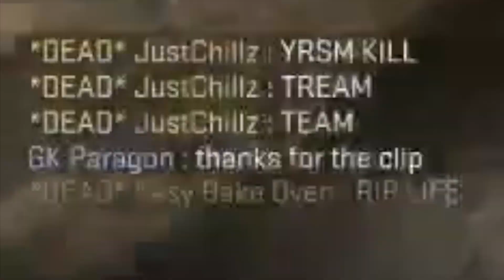CS:GO - Channeling the power of KennyS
In the previous round, I picked up an AWP that belonged to a player on the other team that was signed by KennyS. I called unto his powers to allow me to do things. This video is what happened.